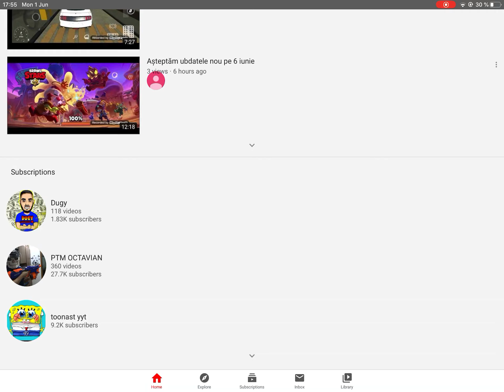Challengeuri in brawl stars partea 2!